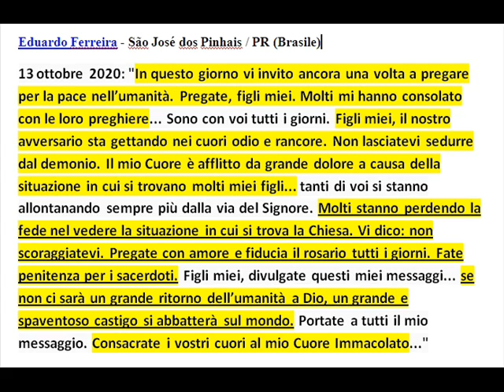MESSAGGI E PROFEZIE - UN GRANDE CASTIGO SE NON CI CONVERTIAMO - E.FERREIRA - 13 10 2020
SIA LODATO GESU' CRISTO
AVE MARIA